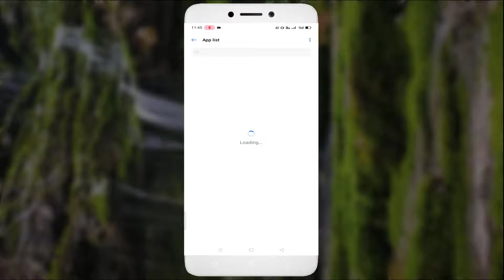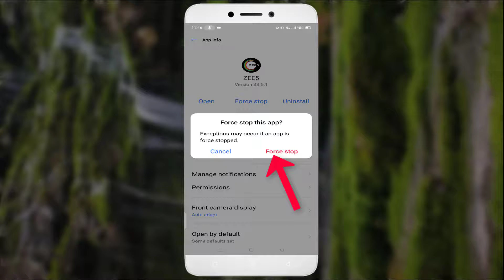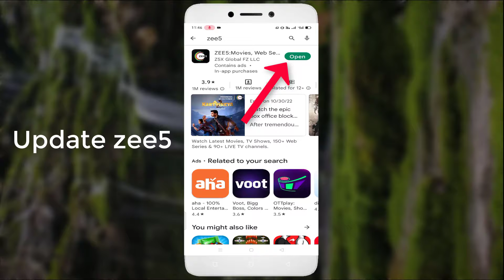ZEE5 App Keeps Crashing Issue Android & Ios - 2022 - Fix